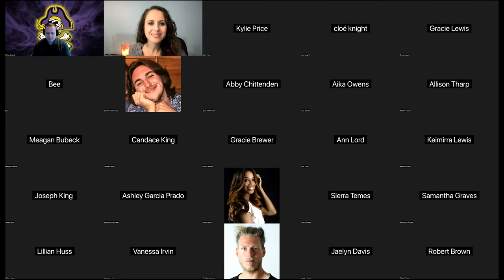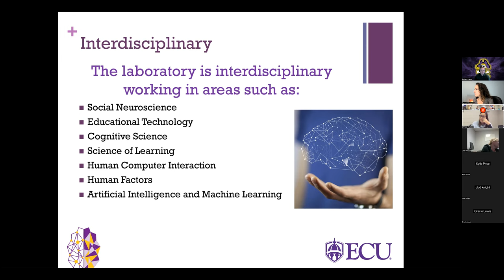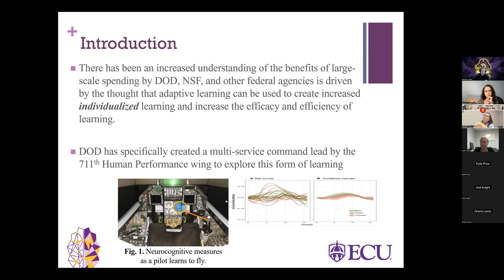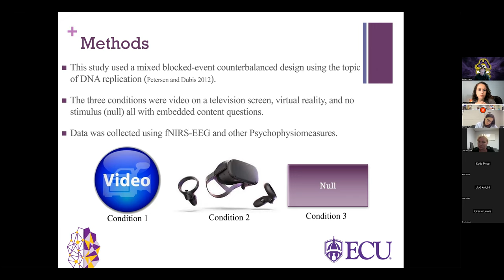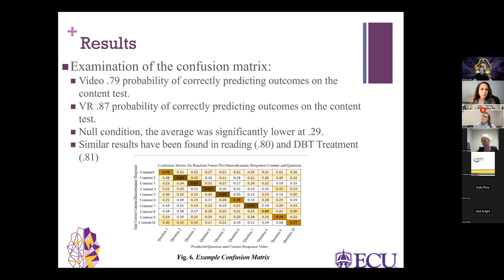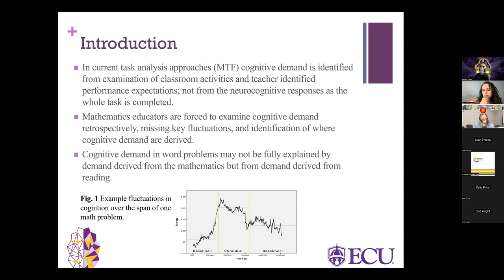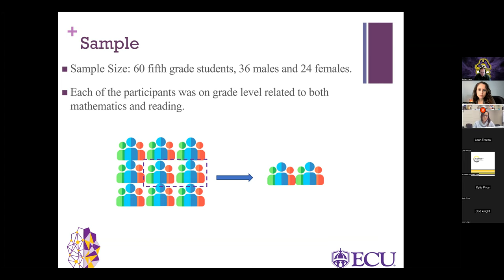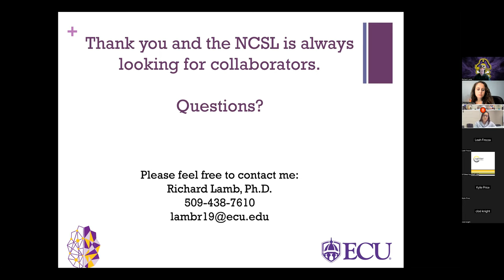Dr. Richard Lamb, East Carolina, “Techniques to Understand Product & Process Data in STEMed”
This presentation, “A Discussion of Neurocognitive Techniques to Understand Product and Process Data in STEM Education Research,” took place on 11/15/22 as part of the Fall 2022 STEMed Speaker Series.
USM’s Center for STEM Education offers graduate programs and certificates, collaborative research projects, and regional outreach opportunities. Every semester, the Center features nationally-relevant research in an online series available to anyone with a professional or personal interest in STEM teaching and learning.